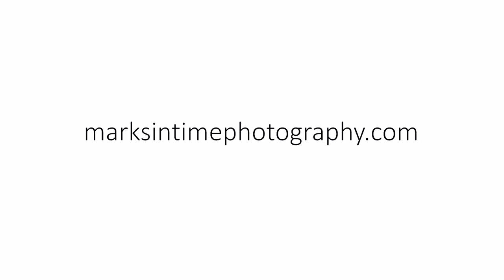715 16th Pl SE Albany OR